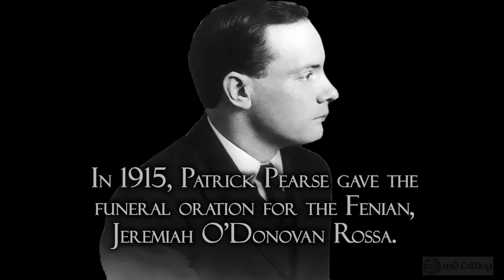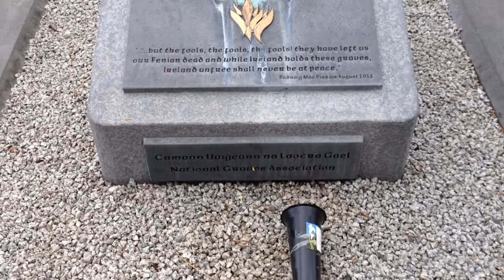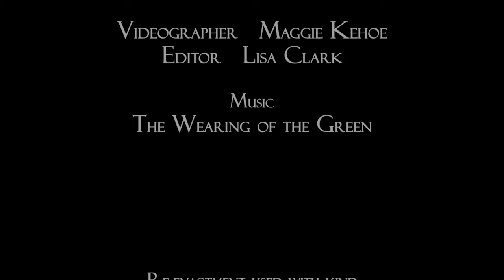Patrick Pearse speech at O'Donovan Rossa funeral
Patrick Pearse gave the funeral oration for the Fenian Jeremiah O'Donovan Rossa at Glasnevin Cemetery in 1915. It was one of the most stirring speeches in Irish history and is regarded by many as the "opening shots of the Easter Rising. This is a re-enactment of that speech at Glasnevin.

To see our great Celtic designs on phone cases, cushions and more